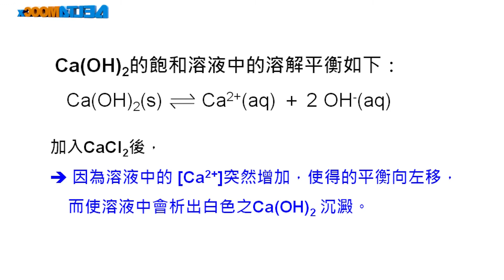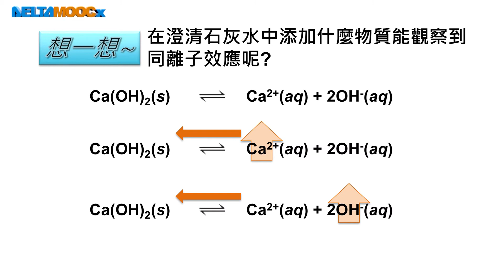高中化學_綠色化學實驗_選修化學III_同離子效應_認識溶解平衡與同離子效應_周芳妃范智傑